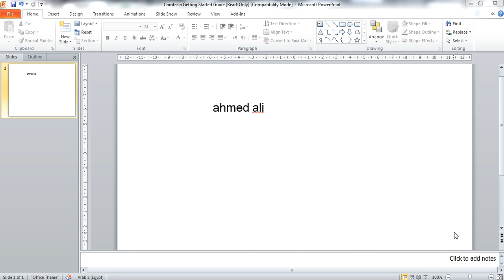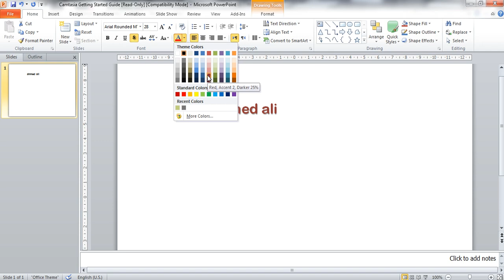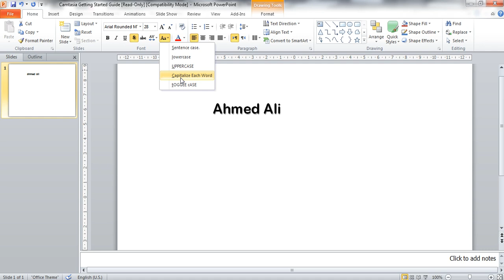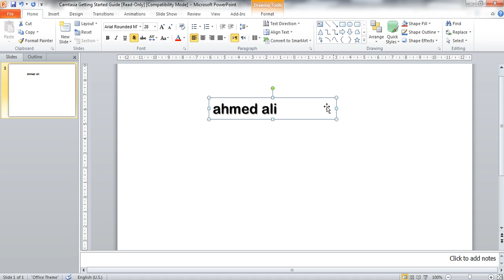change case and character spacing Microsoft PowerPoint